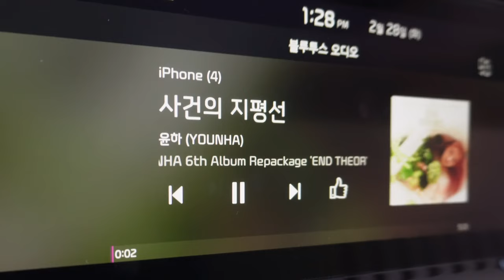캠핑 안 가는 날 강아지와 집사의 하루 | 강아지 브이로그 | 일상 브이로그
그냥,,, 강이랑 운동장 간 이야기입니다,,,,🫠

*영상 촬영 및 편집 혼자합니다❛˓◞˂̵